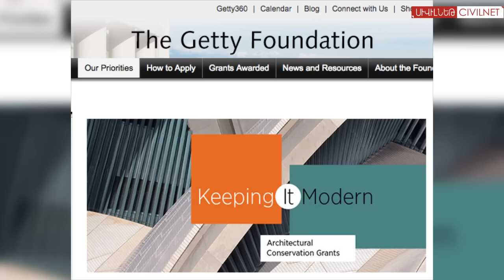Անցյալ, որը պիտի ապրի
«Գեթի» հիմնադրամի “Keeping It Modern” 2016-ի ծրագրում ներառվել է գրողների Սևանի հանգստյան տունը: Գրողների միությանը կտրամադրվի 130 հազ. դոլարի դրամաշնորհ՝ հետազոտական աշխատանքի և վերակառուցման նախագծման համար: